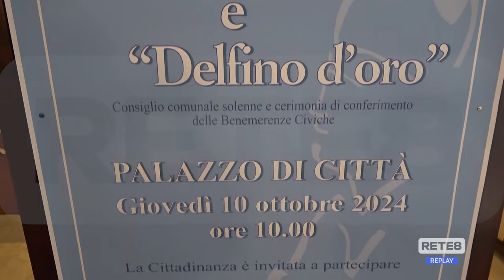Pescara - Consegnati i "Ciattè d’oro" e i "Delfini d’oro"